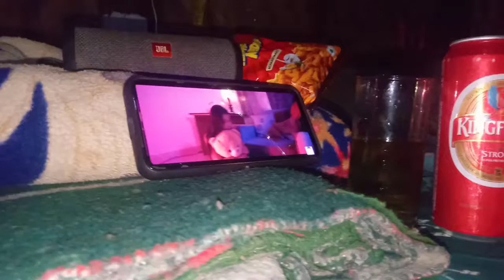New Garo WhatsApp status video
Garo WhatsApp status video